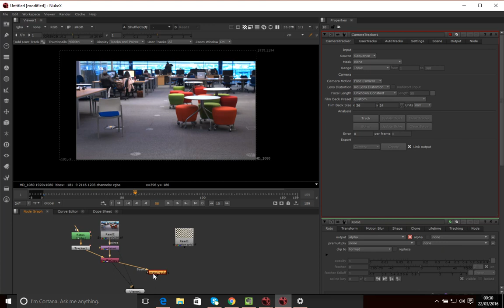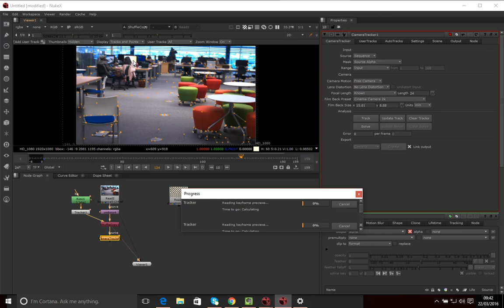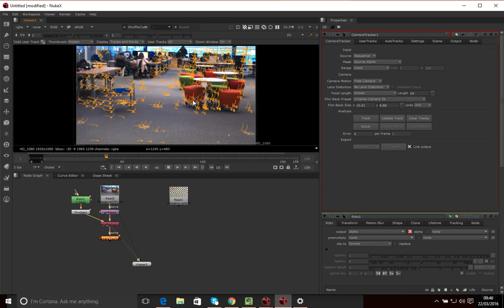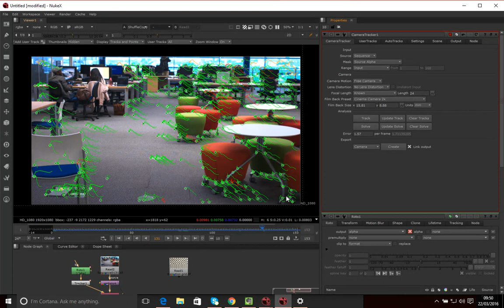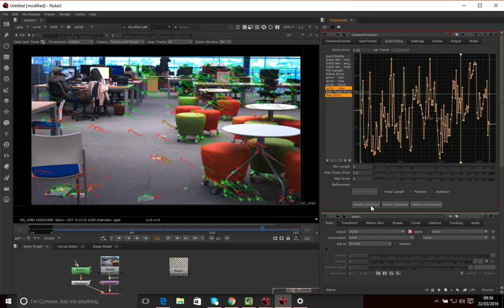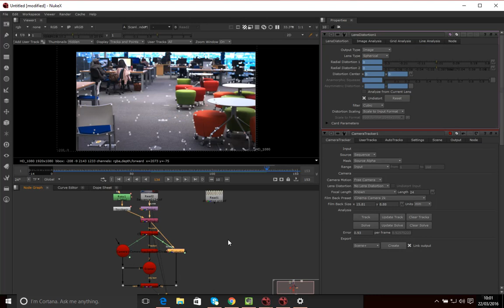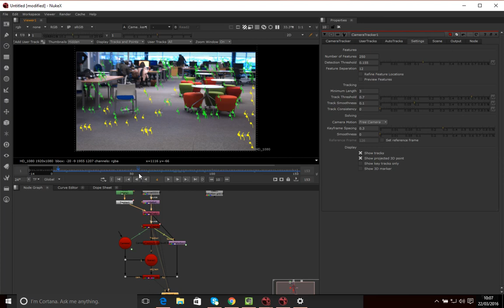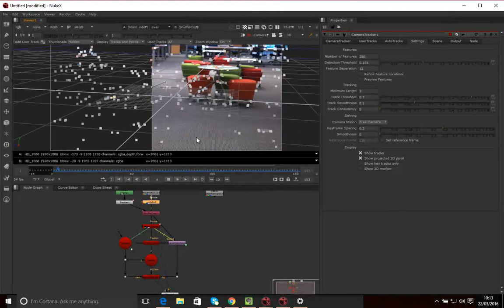Nuke Camera Tracking and 3D Compositing - Part 3 of 9 - Camera Tracking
Tracking the movement of a camera in 3D space, using the CameraTracker node in Nuke.

This series of videos takes you through the process of camera tracking in Nuke and compositing 3D objects.